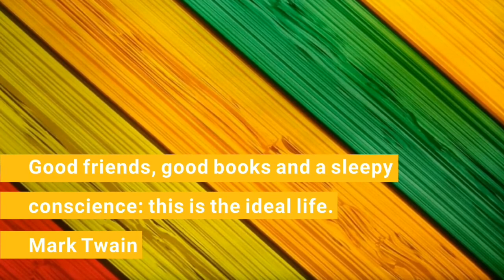how to draw doraemon flying 🛩️